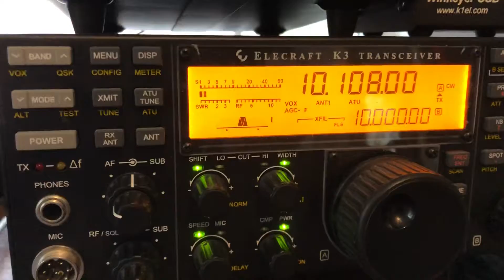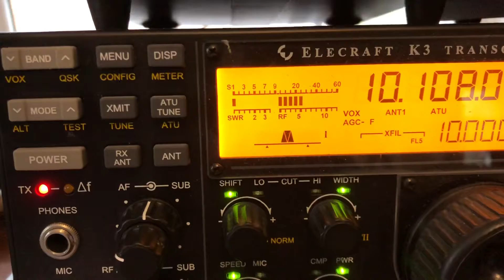30 meter POTA QSO with KD8IE in K-9445